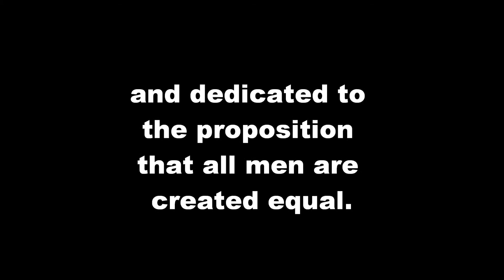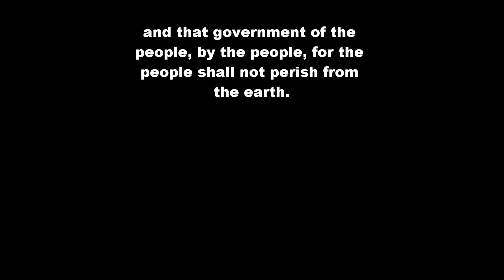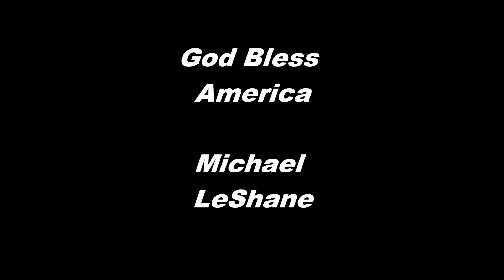Tin Type I LOVE AMERICA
Tin Type   I LOVE AMERICA  Tin Type   I LOVE AMERICA   Tin Type   I LOVE AMERICA